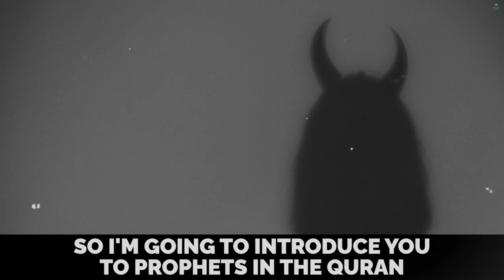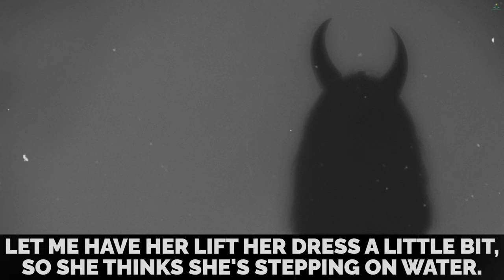SULAIMAN (AS) THE QUEEN AND THE JINN | DEEN ZONE